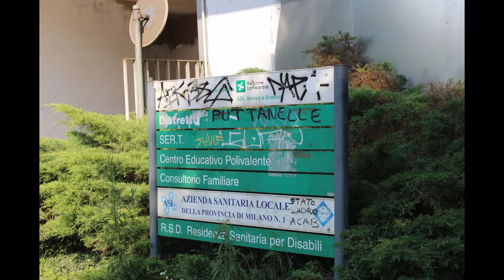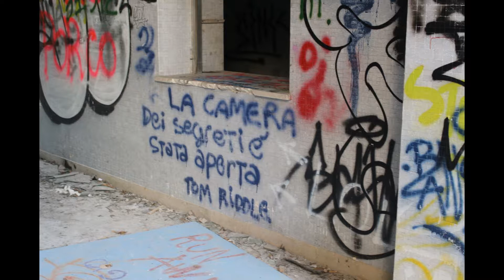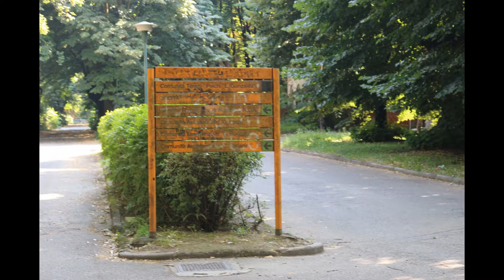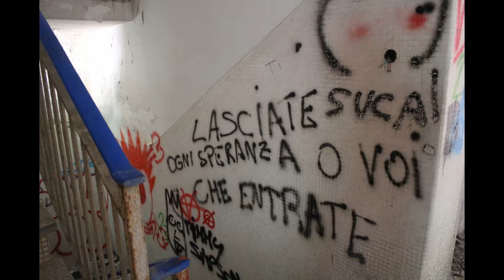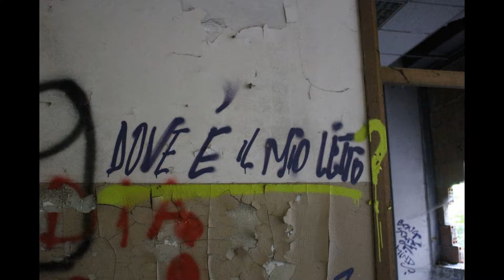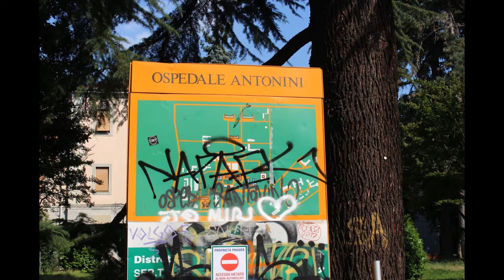URBEX EXPLORATION 6